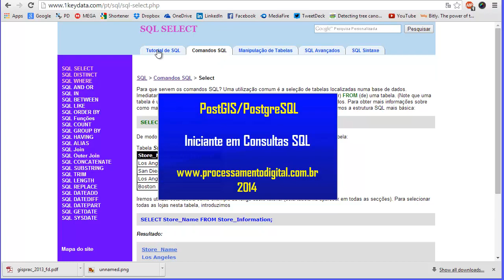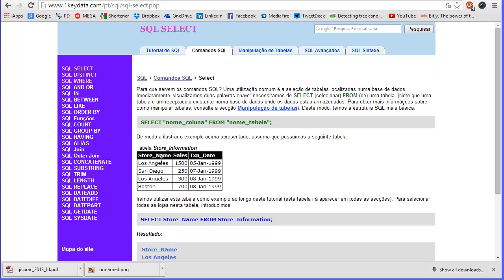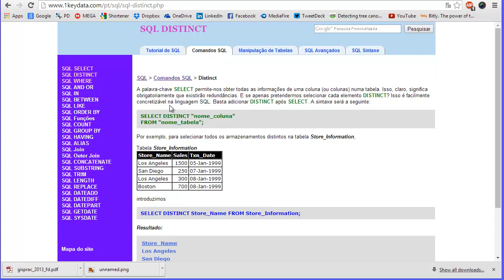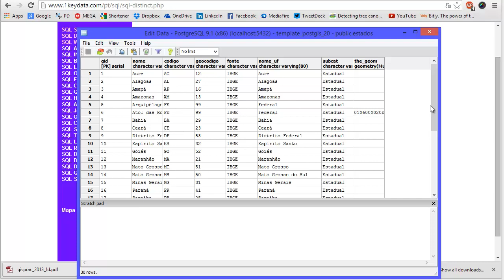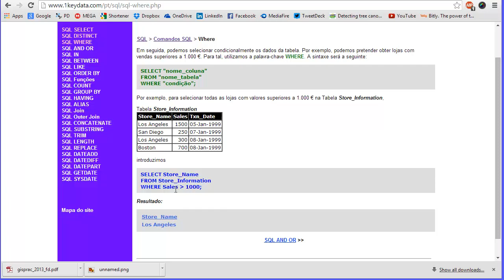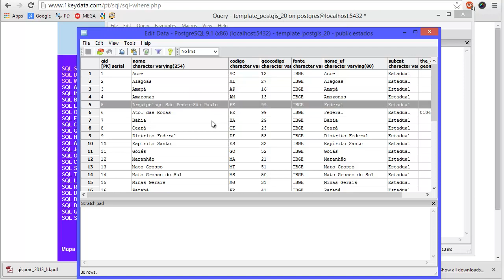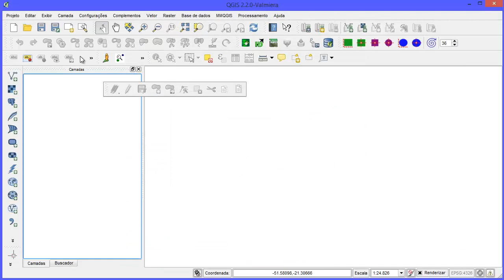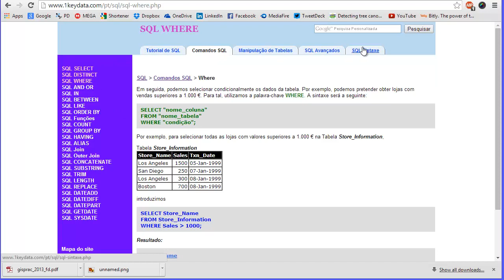Postgis & PostgreSQL - Iniciante em consultas SQL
vamos construir consultas utilizando dados utilizados em Geoprocessamento.

Os comandos SQL utilizados no vídeo são: SELECT, DISTINCT e WHERE.